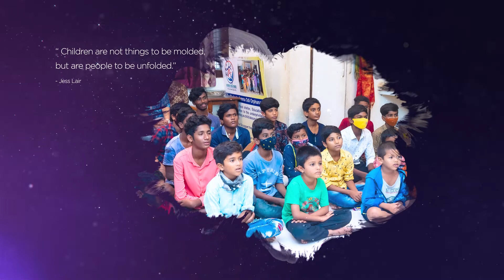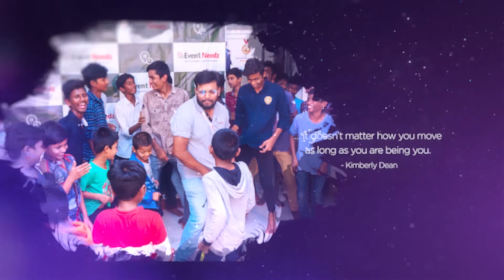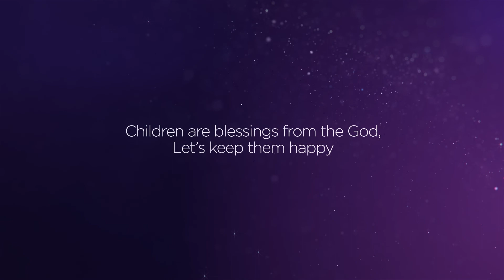Children's Day At Amma Odi Orphanage, Hyderabad | Event Needz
On the eve of Children's Day team Event Needz visited Amma odi Orphanage and spent some quality time with kids to make them happy on a special occasion. We conducted fun activities like singing, dancing and a magic show to entertain the kids the most. We even gave out gifts to the kids who were showing up with sheer commitment and participation.

Guess what we could all achieve by contributing love and affection to the kids and giving them a caring home.

We thank Sachin Thakur of Riyanshi Events for making it special.